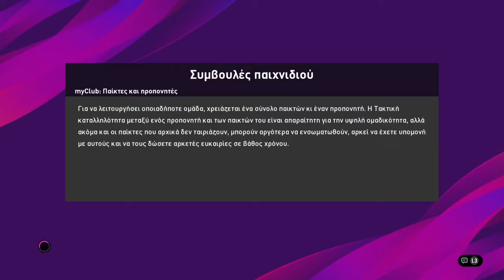GR Corinth VS AJAX {ARB} tourkofago VS zakaria_kamizol